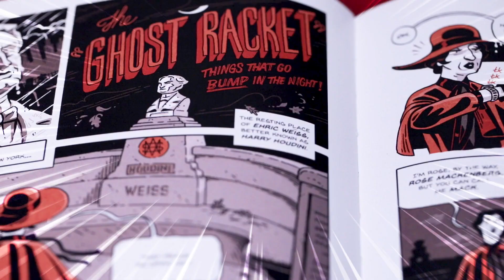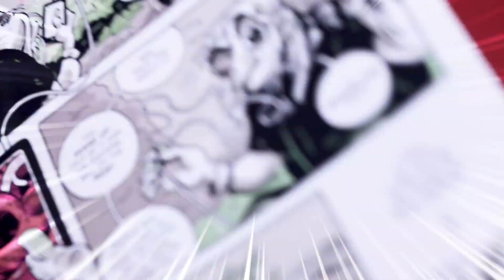Check out the HOCUS POCUS book at MJMMagic.com (see link below)